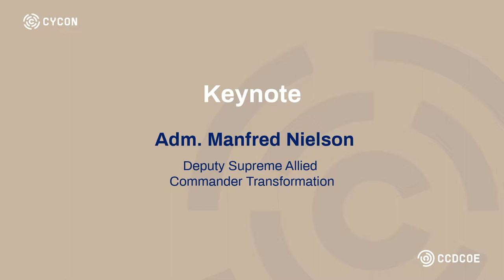Keynote by Admiral Manfred Nielson - CyCon 2019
Admiral Manfred Nielson (Deputy Supreme Allied Commander Transformation, NATO) held a keynote speech at CyCon 2019

The 11th International Conference on Cyber Conflict (CyCon 2019) organized by NATO Cooperative Cyber Defence Centre of Excellence (CCDCOE) in Tallinn revolved around the theme of Silent Battle.

The NATO CCDCOE is a NATO-accredited cyber defence hub focusing on research, training and exercises. The international military organisation based in Estonia is a community of currently 25 nations providing a 360-degree look at cyber defence, with expertise in the areas of technology, strategy, operations and law.